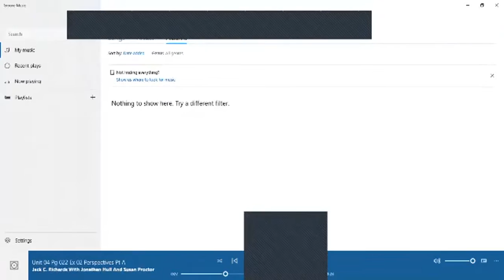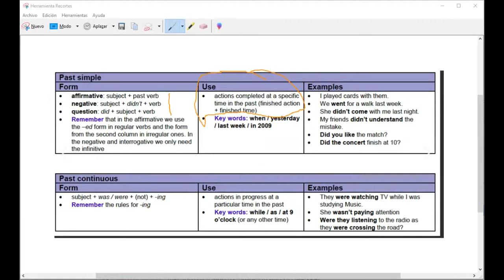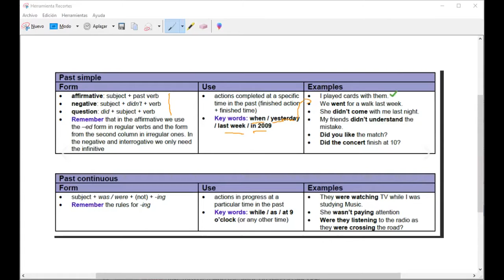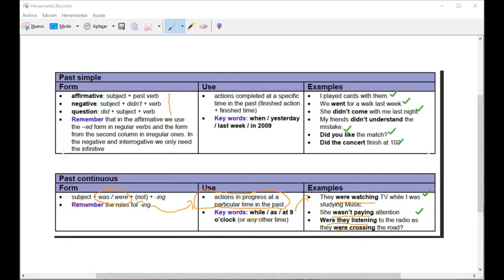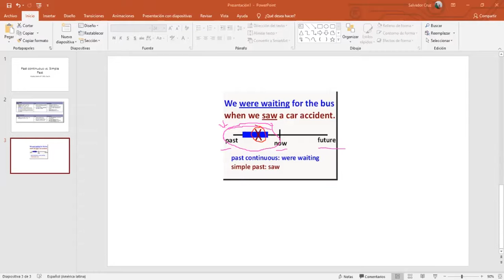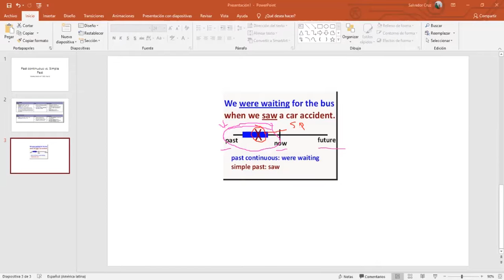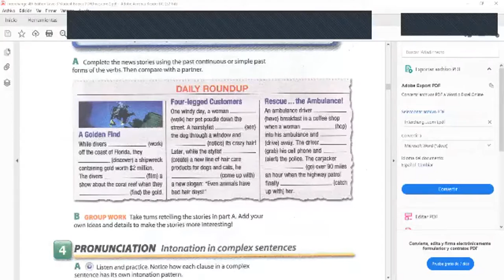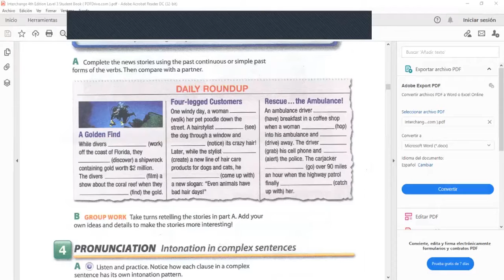Ingles Corporativo- Past Continuos vs. Simple Past-3.22.2021-Day13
In this class you will practice the past continuous vs. the simple past.